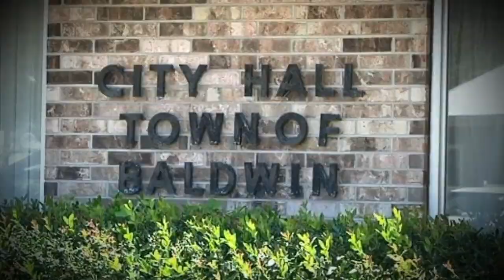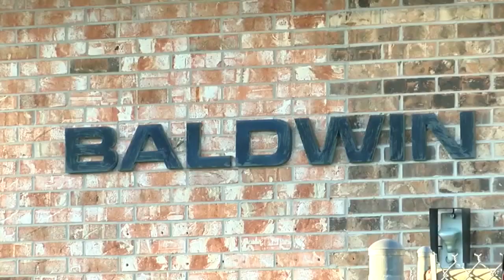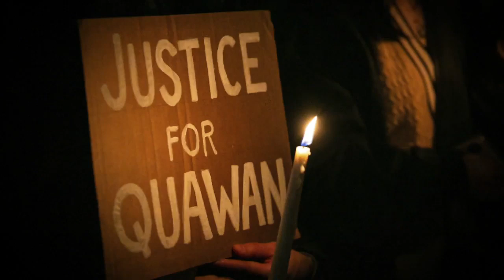Mother of Quawan Charles sits down with GMA to speak on investigation / courtesy ABC